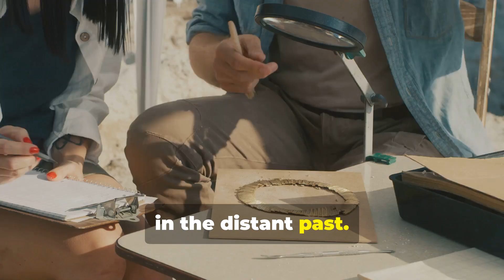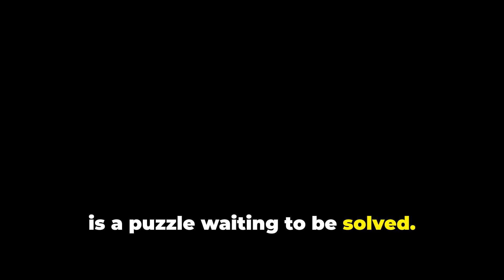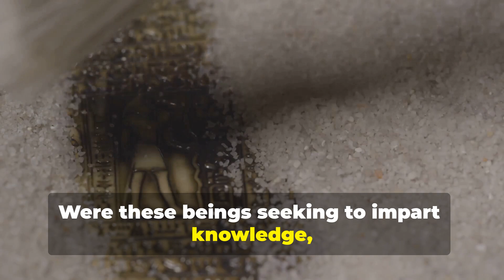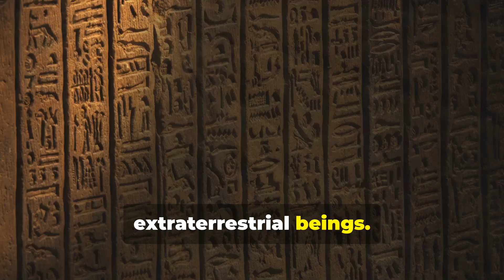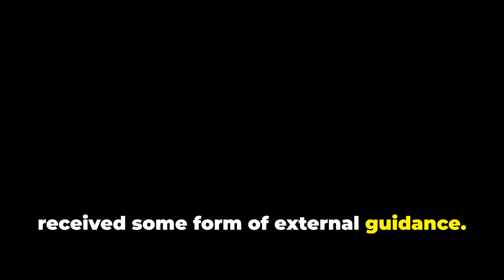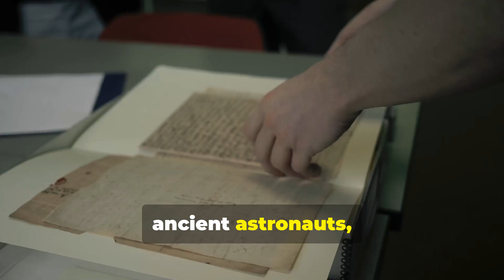Ancient Astronauts: The Truth NASA Won't Tell You 🛸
Ancient astronauts: the controversial theory NASA doesn't want you to know about. 🛸 Join us as we dive deep into the mysteries of extraterrestrial visitors in Earth's ancient past. Discover how ancient texts, unexplained archaeological findings, and cultural artifacts might support this intriguing hypothesis.

In this video, we explore the fascinating world of ancient astronaut theories, examining evidence from the Pyramids of Giza to the Nazca Lines. Uncover the secrets hidden in ancient Sumerian texts and Indian epics that describe flying machines and celestial beings. We'll also delve into skeptics' arguments and the lack of concrete proof, presenting a balanced view of this captivating topic.

You'll learn about:
- The concept of ancient astronauts and its impact on popular culture
- Mysterious archaeological findings that challenge conventional history
- Ancient texts describing advanced technology and otherworldly beings
- The debate between believers and skeptics
- Possible motivations for extraterrestrial visits to Earth

Whether you're a firm believer or a skeptic, this video will challenge your understanding of human history and the potential for extraterrestrial intervention in our past.

CHAPTERS:
00:00 - Introduction to Skepticism
01:11 - Understanding Skepticism
02:35 - Evaluating Evidence
04:19 - The Nature of Knowledge
05:15 - Conclusion and Takeaways